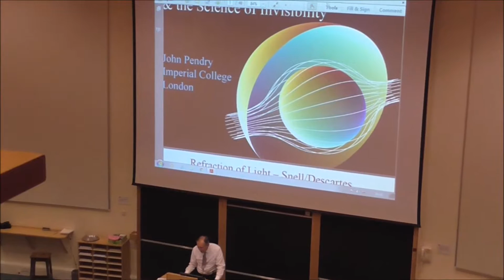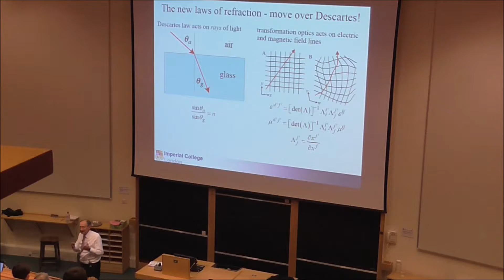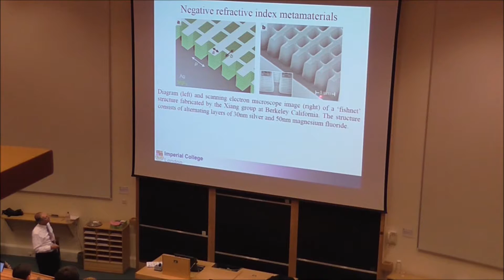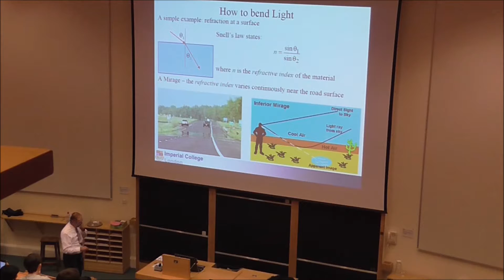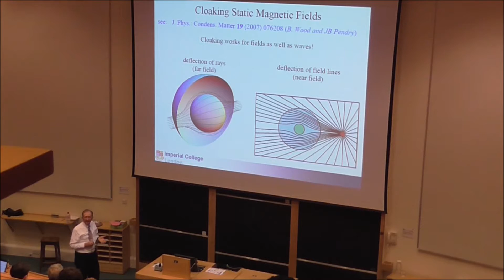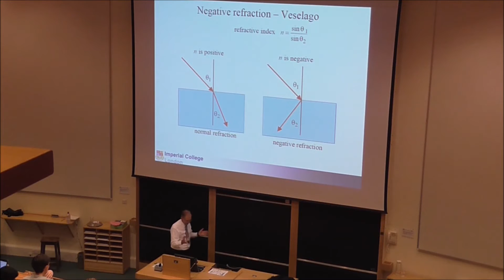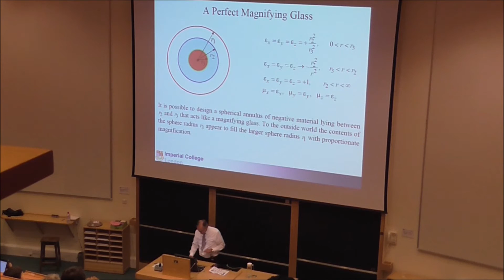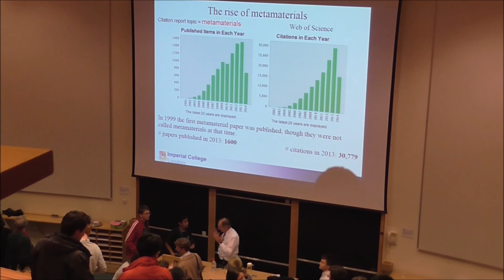"The Science of Invisibility" by Professor Sir John Pendry FRS FInstP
Talk on 21st October 2015 at Oxford University. (Oxford University Scientific Society)

Talk Abstract:

Electromagnetism encompasses much of modern technology. Its influence rests on our ability to deploy materials that can control the component electric and magnetic fields. A new class of materials has created some extraordinary possibilities such as a negative refractive index, and lenses whose resolution is limited only by the precision with which we can manufacture them. Cloaks have been designed and built that hide objects within them, but remain completely invisible to external observers. The new materials, named metamaterials, have properties determined as much by their internal physical structure as by their chemical composition and the radical new properties to which they give access promise to transform our ability to control much of the electromagnetic spectrum.

Speaker Bio:

Professor Sir John Pendry is a condensed matter theorist at Imperial College, London. He received his Ph.D. from the University of Cambridge in 1969 and worked at Bell Labs from 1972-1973. He has held his professorship in the Blackett Laboratory (Imperial College, London) since 1981. Shortly after, he became the head of the Physics Department and is currently the Chair in Theoretical Solid State Physics. He was named a Fellow of the Optical Society of America in 2005 and knighted (Knight Bachelor) in 2004.

Professor Sir Pendry has worked extensively on electronic and structural properties of surfaces developing the theory of low energy diffraction and of electronic surface states. Another interest is transport in disordered systems where he produced a complete theory of the statistics oftransport in one dimensional systems. In 1992 he turned his attention to photonic materials and this project culminated in the proposal in 2000 for a 'perfect lens' whose resolution is unlimited by wavelength. These concepts have stimulated further theoretical investigations and many experiments which have confirmed the predicted properties. More recently in 2006, in collaborationwith David Smith at Duke University, he has proposed a recipe for a cloak that can hide an arbitrary object from electromagnetic fields. Several realizations of this concept have been built some operating at radar and others at visible wavelengths.